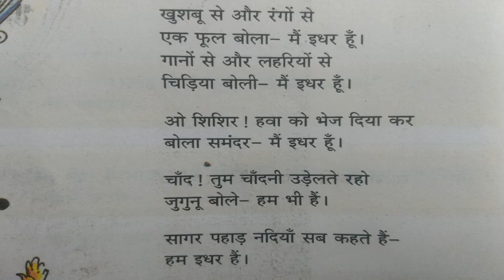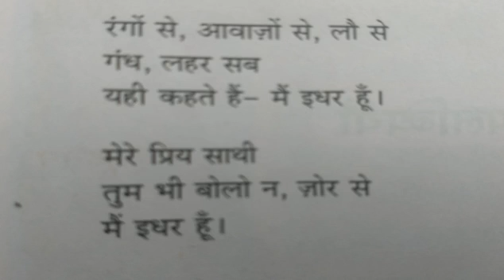STD-8 Hindi, Unit-1,Lesson -3